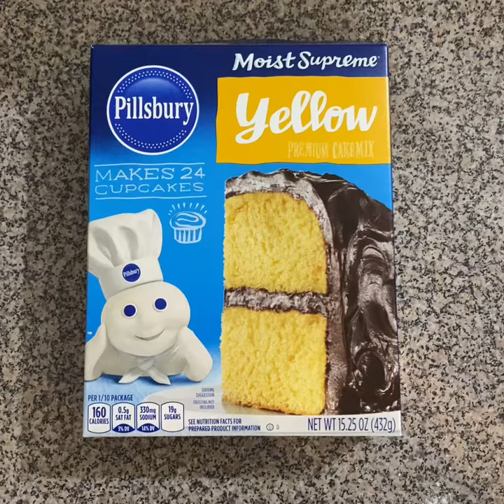Boxed Cake Mix..Tastes Like Homemade.!!!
*** Always Measure From The Heart***
*** Sazona A Tu Gusto***

• 1 cup of milk/ una taza de leche
• 2/3 cup of melted butter/ 2/3 de taza de mantequilla derretida
• 5 eggs/ 5 huevos
• 1 pack of cake mix/ 1 paquete de mezcla de pastel